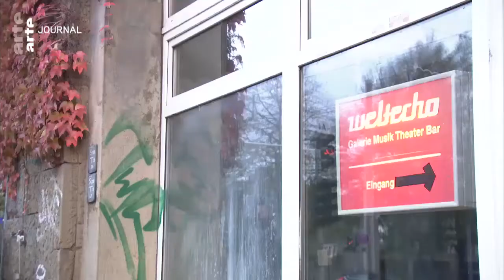Europäische Kulturhaupstadt: Chemnitz kandidiert - Arte Journal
Chemnitz in Ostdeutschland will 2025 europäische Kulturhauptstadt werden. Nach den Negativschlagzeilen im Sommer diesen Jahres will die Stadt zeigen, dass sie mehr zu bieten hat als ein Rassismusproblem.

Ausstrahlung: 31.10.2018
Baumarkt ist zu hören